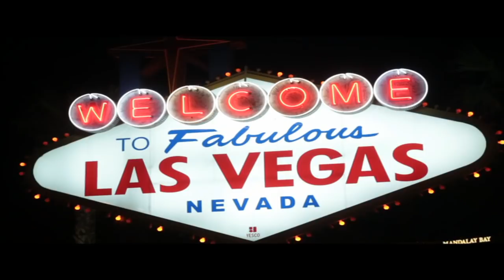Hypnotized to be Pornstars, 2014!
Here it is, the best porn names of 2014! To celebrate the upcoming new year we have compiled the best and most hilarious porn names that volunteers have come up with and put it all in one video! I hope you all like my favorite names over the course of this year. As always, enjoy and I wish you all a very happy New Year's!

-Marc